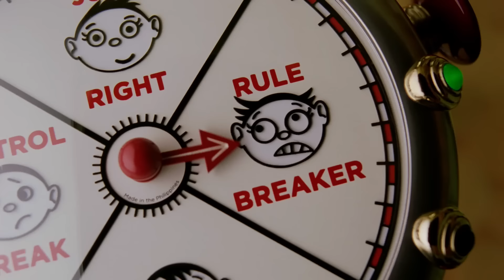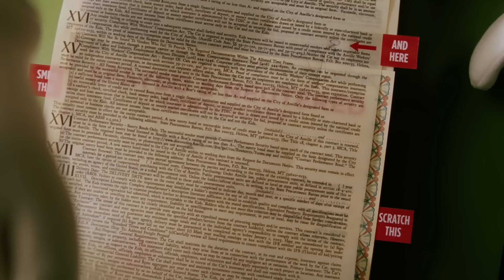A Song About Fun! | Dr Seuss' The Cat in the Hat | Extended Preview | Mini Moments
You can't have fun without 'u' in the middle! Join the Cat in the Hat as he sings about fun.

Get ready for the fur to fly as Dr. Seuss’ beloved tale comes to life in this very special, live-action family film starring Mike Myers, Alec Baldwin, Sean Hayes and Dakota Fanning. When two bored kids let the magical, madcap Cat in the Hat (Myers) into their home, he shows them how to have all sorts of fun and laughs while their mom is away. But when he and his crew – Thing One and Thing Two – take over the house, it’s up to the children to get things back to normal in this wild, hilarious adventure.